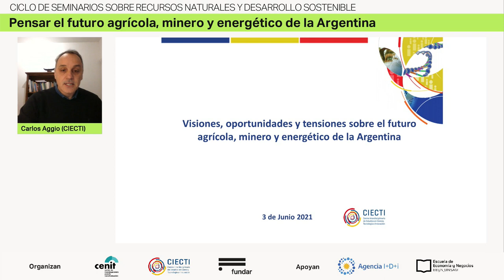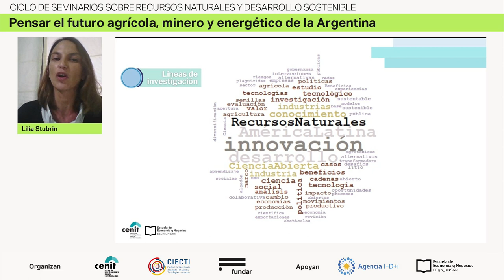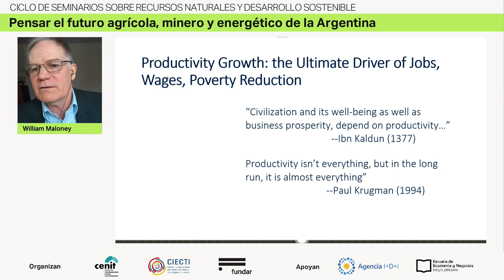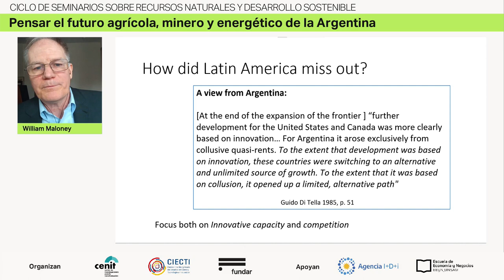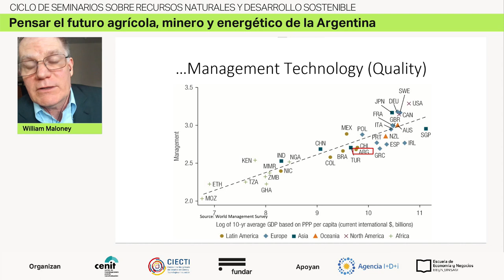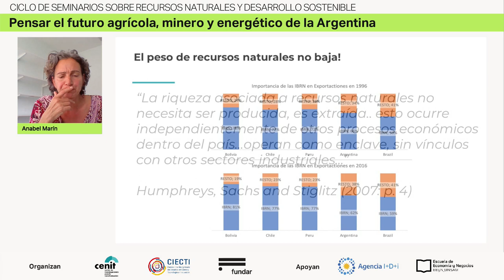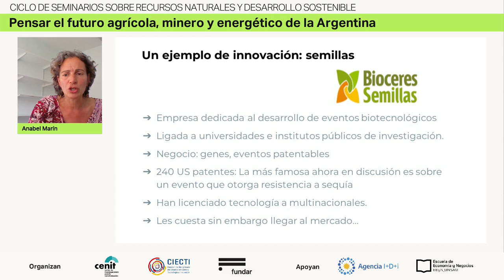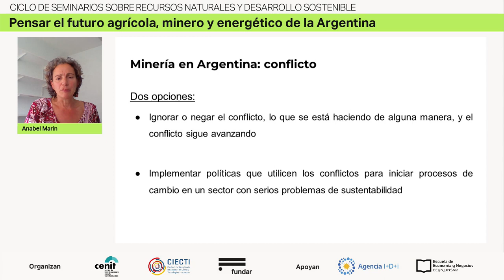Pensar el futuro agrícola, minero y energético de la Argentina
Apertura del Ciclo de Seminarios sobre Recursos Naturales y Desarrollo Sostenible organizado por el CIECTI junto a Fundar y CENIT -Centro de Investigaciones para la Transformación-. El Ciclo dio inicio el 03/06/21 y se llevará a cabo a lo largo del resto del año.
La jornada de apertura contó con la participación de:
Carlos Freytes –Director del Área de Recursos Naturales de Fundar-, Lilia Stubrin - Investigadora del CONICET; CENIT-EEyN-UNSAM. Vicedirectora de Centro de investigaciones para la transformación (CENIT)-, Carlos Aggio - Investigador del CIECTI-, Anabel Marín - Investigadora del Institute of Development Studies; CONICET; CENIT-EEyN-UNSAM-, William Maloney - Banco Mundial, Washington DC, EEUU- y Diana Suárez –Investigadora del CIECTI-.